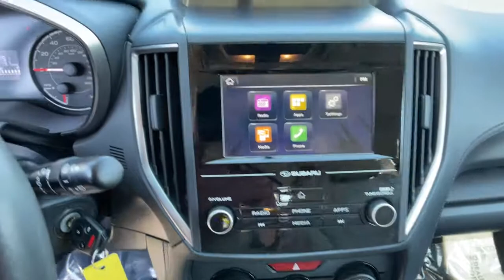2018 Subaru Impreza Reno, Carson City, Northern Nevada, Sacramento, Elko, NV 61801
Crystal White Pearl Used 2018 Subaru Impreza available in Reno, Nevada at Mountain West Auto Group. Servicing the Carson City, Northern Nevada, Sacramento, Elko, NV area.

bEquipment/bbrThe Subaru Impreza looks sharp with a moon roof. Conquer any rainy snowy or icy road conditions this winter with the all wheel drive system on it. Make room for more passengers carry extra luggage or your favorite sports gear with the roof rack on this model. It has a 2.0 liter 4 Cylinder Engine high output engine. It embodies class and sophistication with its refined white exterior.  Anti-lock brakes will help you stop in an emergency. This small car features cruise control for long trips. Enjoy the tried and true gasoline engine in this vehicle. The Subaru Impreza is accented with premium quality alloy wheels. The Subaru Impreza has an automatic transmission that includes a manual shifting mode. The Subaru Impreza is built for driving comfort with a telescoping wheel. This small car is easy to park.brbrbPackages/bbrMOONROOF:  Power Moonroof; tilt up; internal retracting; laminated glass; UV and dark tint and auto-open/close. ALL-WEATHER FLOOR LINERS. CARGO TRAY. Equipment listed is based on original vehicle build. Please confirm the accuracy of the included equipment by calling the dealer prior to purchase.brbrbAdditional Information/bbrVehicle pricing includes all offers and incentives. All advertised prices exclude government fees taxes applicable finance charges dealer document preparation charge of $489 express code and applicable emission testing. These fees must be paid for by the purchaser. All vehicles are subject to prior sale. All information advertised to be true but not guaranteed. Any payment or APR displayed is an estimate only that is based on approved credit. It is not guaranteed that all will qualify for that payment or APR based on a number of individual circumstances. Dealer is not responsible for typographical errors. While great effort is made to ensure the accuracy of the information on this site errors do occur so please verify information with a dealer representative.
MOONROOF:  Power Moonroof; tilt up; internal retracting; laminated glass; UV and dark tint and auto-open/close,ALL-WEATHER FLOOR LINERS,CARGO TRAY,Engine: 2.0L DOHC 16V 4-Cylinder;  Electronic Throttle Control (ETC),Transmission: Lineartronic Continuously Variable;  low shift mode; steering wheel paddle shift control switches and 7-speed manual shift mode,Full-Time All-Wheel,3.70 Axle Ratio,Battery w/Run Down Protection,Stablex Gas-Pressurized Shock Absorbers,Front And Rear Anti-Roll Bars,Electric Power-Assist Speed-Sensing Steering,13.2 Gal. Fuel Tank,Single Stainless Steel Exhaust,Strut Front Suspension w/Coil Springs,Double Wishbone Rear Suspension w/Coil Springs,4-Wheel Disc Brakes w/4-Wheel ABS; Front Vented Discs; Brake Assist and Hill Hold Control,Wheels: 16 Alloy,Tires: 205/55R16 89V AS,Steel Spare Wheel,Compact Spare Tire Mounted Inside Under Cargo,Clearcoat Paint,Body-Colored Front Bumper,Body-Colored Rear Bumper w/Black Rub Strip/Fascia Accent,Black Side Windows Trim and Black Rear Window Trim,Body-Colored Door Handles,Body-Colored Power Heated Side Mirrors w/Manual Folding,Fixed Rear Window w/Fixed Interval Wiper and Defroster,Light Tinted Glass,Variable Intermittent Wipers w/Heated Wiper Park,Galvanized Steel/Aluminum Panels,Black Grille w/Chrome Surround,Liftgate Rear Cargo Access,Roof Rack Rails Only,Fully Automatic Aero-Composite Halogen Daytime Running Headlamps w/Delay-Off,Perimeter/Approach Lights,Integrated Roof Antenna,Digital Signal Processor,2 LCD Monitors In The Front,Heated Front Bucket Seats;  drivers seat height adjustable; front passengers seatback pocket; height and tilt adjustable front seat head restraints and whiplash protection,6-Way Driver Seat,4-Way Passenger Seat,60-40 Folding Bench Front Facing Fold Forward Seatback Rear Seat,Manual Tilt/Telescoping Steering Column,Front Cupholder,Rear Cupholder,Valet Function,Remote Releases -Inc: Power Cargo Access and Mechanical Fuel,Cruise Control w/Steering Wheel Controls,Manual Air Conditioning,HVAC;  Underseat Ducts,Illuminated Locking Glove Box,Driver Foot Rest,Interior Trim;  Simulated Carbon Fiber Instrument Panel Insert; Simulated Carbon Fiber Door Panel Insert and Metal-Look Interior Accents,Full Tricot Cloth Headliner,Cloth Door Trim Insert,Urethane Gear Shifter Material,Day-Night Rearview Mirror,Driver And Passenger Visor Vanity Mirrors w/Driver And Passenger Auxiliary Mirror,Full Floor Console w/Covered Storage and 2 12V DC Power Outlets,Front Map Lights,Fade-To-Off Interior Lighting,Carpet Floor Trim,Cargo Space Lights,FOB Controls;  Cargo Access,Instr